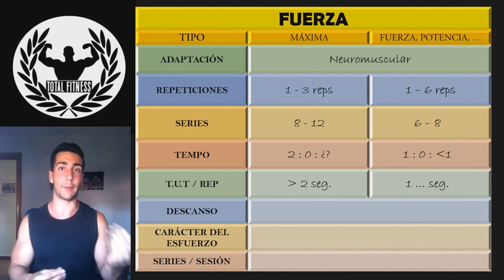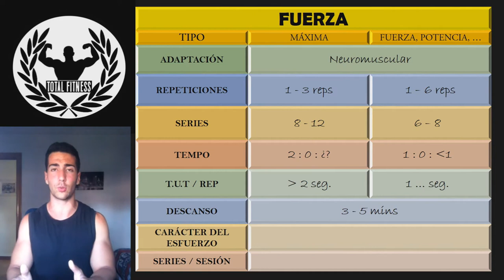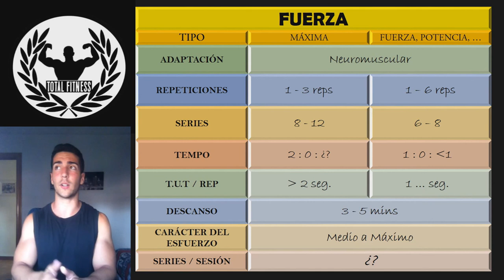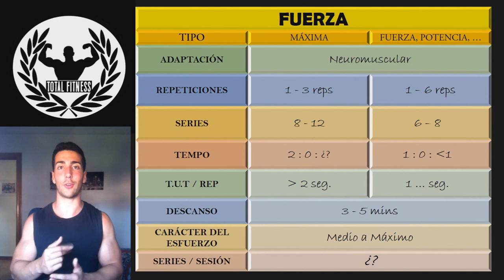Claves del Entrenamiento de la FUERZA.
En este vídeo se explica de forma sencilla cuales son las pautas a seguir en el entrenamiento de fuerza, de forma general.

SIGUENOS!!